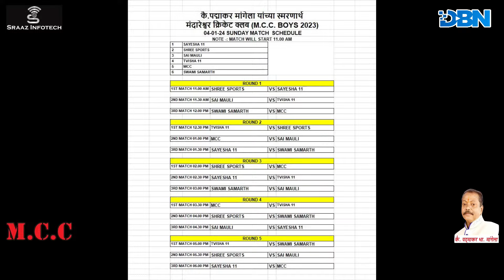QUATER FINAL 2 || MCC VS JAI SAI VIRAR || M.C.C. CHASHAK 2024 || DBN LIVE